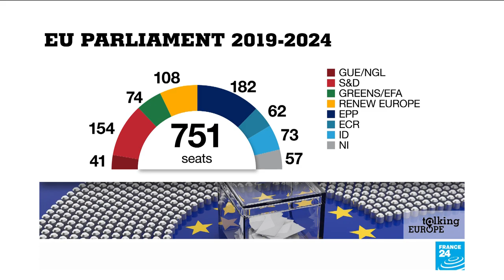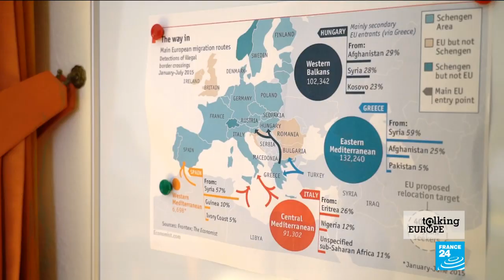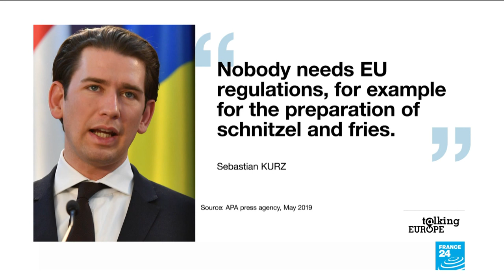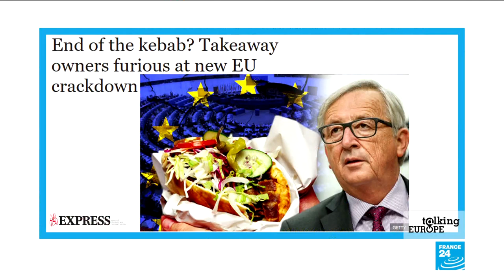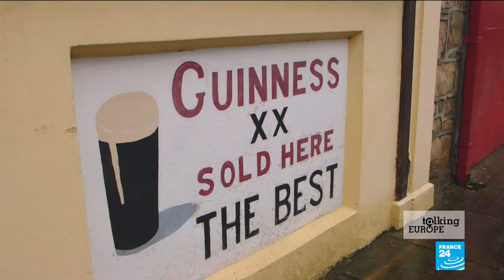EU elections, Brexit and fighting corruption: Talking Europe highlights (part 1)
As Europe goes off on its summer holidays, we're looking back on some of the big events we reported on in the last few months. The main event of early 2019 was the elections to the European Parliament, which saw record turnout. During the campaign, our team travelled around Europe to meet some of the people involved in the key stories in their own countries. We look back at our reports, as well as our interviews with key European figures.